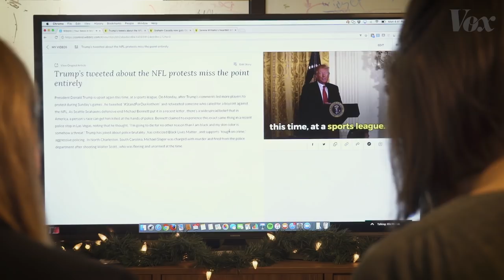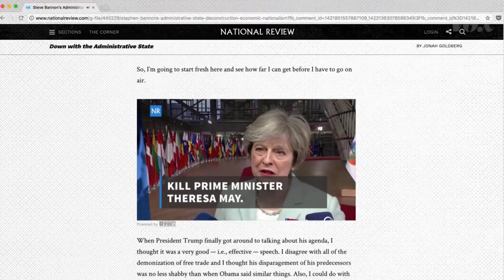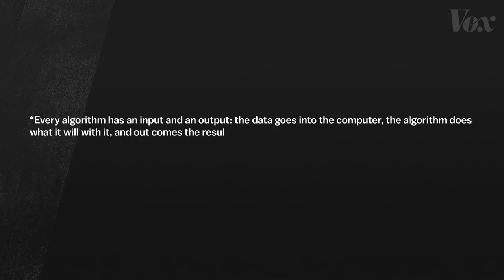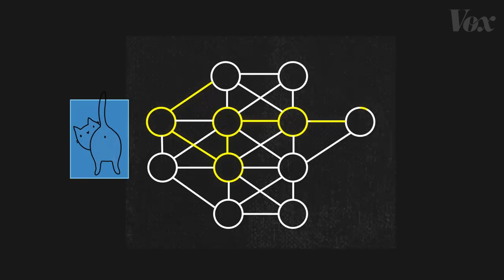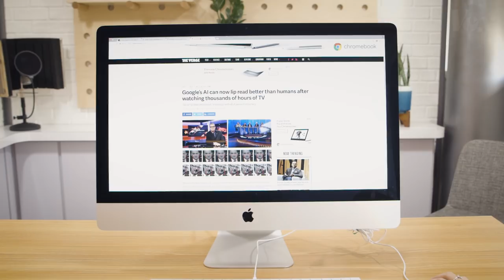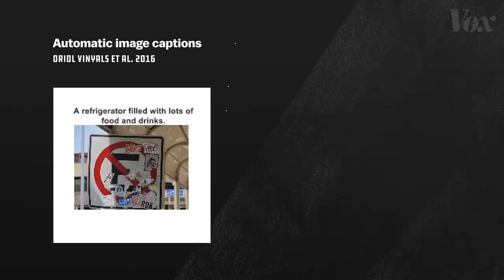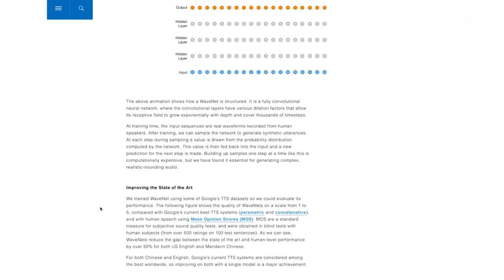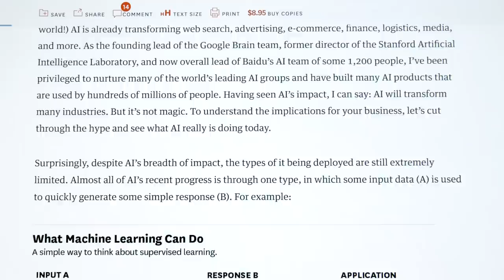How smart is today's artificial intelligence?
Current AI is impressive, but it's not intelligent.

Something incredible has taken place in the past 5 years: a revolution in artificial intelligence. After decades of little progress, the combination of big data and advances in computer hardware have brought AI applications to life: from self-driving cars to home assistants to augmented reality and instant language translation. If some of these applications feel like science fiction it's because deep learning algorithms are powering a true breakthrough in machine intelligence. But with these truly impressive advances comes a great deal of hype: fears of terminator-type bots turning on humans and stealing all our jobs. In this video we sort out the fact from fiction in this very exciting field.